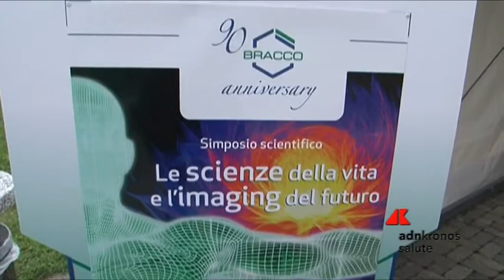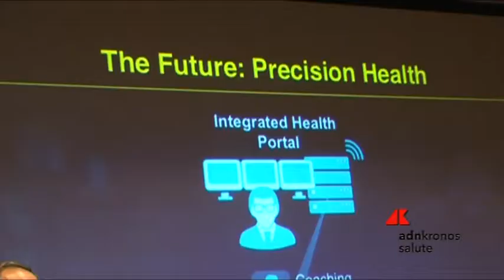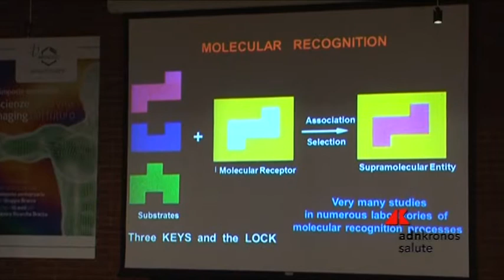Centro ricerche Bracco festeggia 10 anni e guarda a futuro diagnostica immagini...